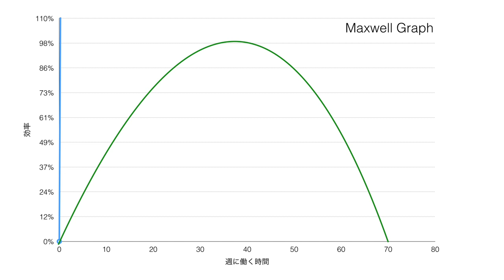好きなコトを仕事にする為 効率が高い働き方 Part 1 ヘンリーフォードと残業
こんにちは、クリスです。

本当に自分が「大好きなコト」で仕事ができる時代だと思うのでぜひFOLLOW YOUR HEART!

ぜひ、SNSでのフォローもよろしくお願いします！

マイナビ 志望動機 履歴書 仕事　平成生まれ　平成ビジネス　ビジネススクール　職務経歴書　新入社員 20代　今の就活の話を聞く - 割とドライで現実的な就職活動って?